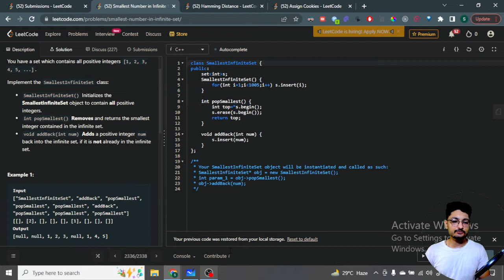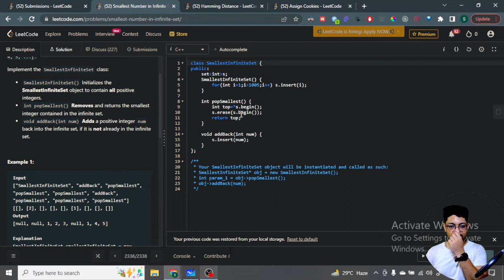2336. Smallest Number in Infinite Set | LEETCODE MEDIUM